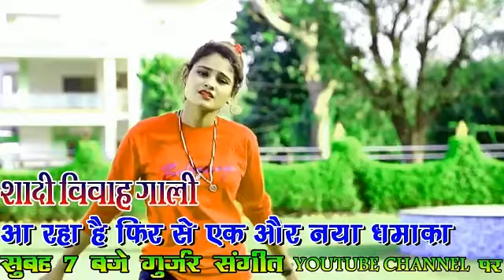new gurjar rasiya super song 20.20